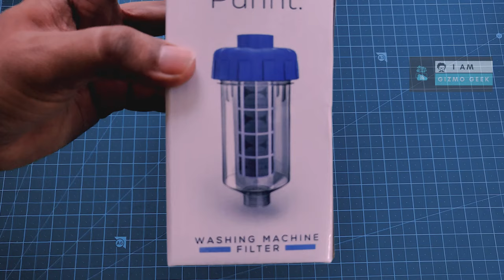Purifit Washing Machine Installation Video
Purifit Washing Filter is a multilayer filter that
comes with best in class anti-scalants &
sediment filters. These layer ensures that the
sediments are filtered out and hard-water is
conditioned before they reach your washing
machine.
Instead of forming white lime-scale deposits
(white powder/deposits that you see on your
tiles and bathroom fittings) they are converted
into less sticky, fine particles that easily wash
away.

The sediment filtering present inside the Purifit
ensures that dust and sediments are not
entering your washing machine.